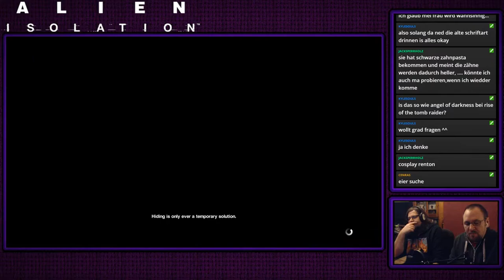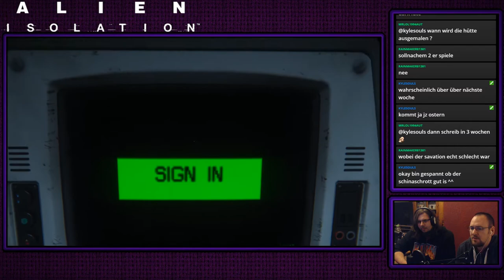Alien: Kaisolation | Pt. 18 | Die Mudda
Unser Weg führt uns heute zur Mutter des Schiffs.
Dort finden wir dann in den Logs so einiges heraus...